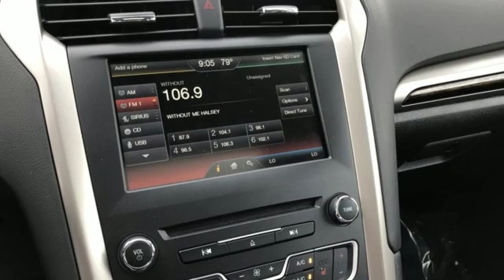Used 2016 Ford Fusion Rochester MN Winona, MN P10563 - SOLD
Year: 2016
Make: Ford
Model: Fusion
Trim: SE
Engine: EcoBoost 1.5L I4 GTDi DOHC Turbocharged VCT
Transmission: 6-Speed Automatic
Interior: Charcoal Black
Mileage: 57136
Stock #: P10563
VIN: 3FA6P0HD5GR322355
Recent Arrival! Meets our Rigorous Inspection and Reconditioning Standards! Fusion SE White Platinum Metallic Tri-Coat w/Power Moonroof + Heated Leather Seats CARFAX One-Owner. Clean CARFAX.

Address:
4900 Highway 52 North